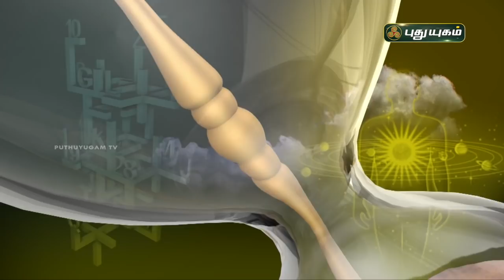Today Rasipalan - 01/02/2022 | Indraya Rasi Palan Tamil | இன்றைய ராசிபலன் | Astrologers Magesh Iyer